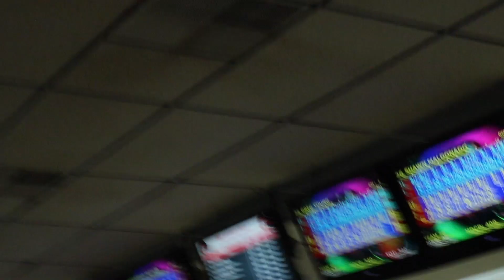Brad & Kyle (Troup) | PBA Jonesboro Open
Kyle Troup takes over the vlog for a bit at the PBA Jonesboro Open! Qualifying begins and ends today. We bowl 14 games where they cut to the top 16 for the next day.